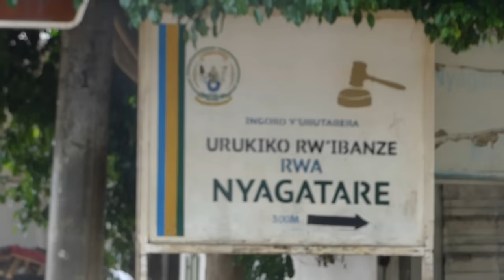BARASABA GUTERA AKABARIRO MURI GEREZAl IYO BATASHYE BASANGA ABO BASIZE BARABYAYE AHANDI RUKAMBIKANA.